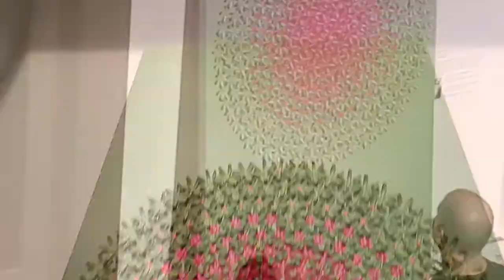Bohemian Hall Manhattan, 24th of May, Five artworks by Ida